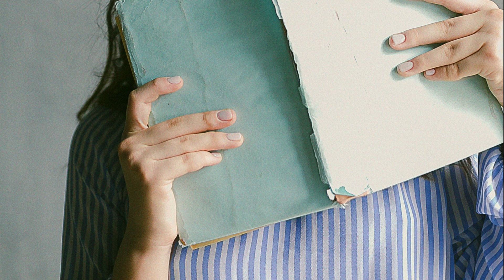Piso de estudiantes en Madrid. Id. 2091 de Aluni.Net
La zona es muy céntrica y está muy bien comunicada con Plaza de Castilla, Moncloa, Chamberí, Centro, AZCA (zona financiera de la zona de Castellana)..
Se puede ir caminando a la Universidad Antonio de Nebrija en 15 min y la ciudad Universitaria de la Complutense a menos de media hora andando. Muy cerca de sedes de la UNED y del CES Don Bosco, …
Tiene muy buena comunicación con la Universidad Autónoma y la zona norte de Madrid.

El piso está a 5 min a pie de la estación de metro de Estrecho (L1) y a 7 min de Francos Rodríguez (L7). Cerca de las paradas de los buses 3, 64, 66, 124, 126, 128 (que deja enfrente del CC LA Vaguada) y el nocturno N23.

Al lado hay un supermercado AhorraMás y bastantes tiendas de alimentación alrededor. A 400 m. un Mercadona (c/ Lope de Haro) y varias tiendas DIA cercanas. Hay una farmacia en Jerónima Llorente, 42. Está cerca de varias sucursales bancarias.

Cercano a amplias zonas verdes:  a 10 minutos del parque de Francos Rodriguez, la zona de los colegios mayores de la cuidad Universitaria, la Dehesa de la Villa, etc.

Zona con mucho comercio: restaurantes, bares/cafeterías, peluquerías, centros de estética y belleza, cajeros y locutorios.

Cercano al Centro de Salud “Villaamil”.
Próximo al piso, en la Avda. Reina Victoria, 22-24 está el Hospital Central de la Cruz Roja San José y Santa Adela.